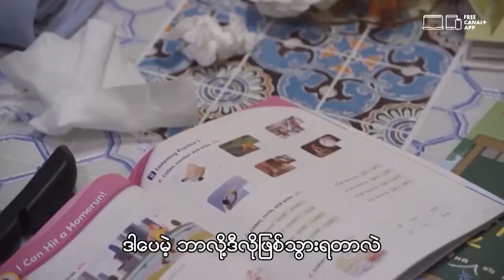❝ အိမ်က​လေးအိပ်မက် ❞ Promo(THE ALL-AROUND WIFE)